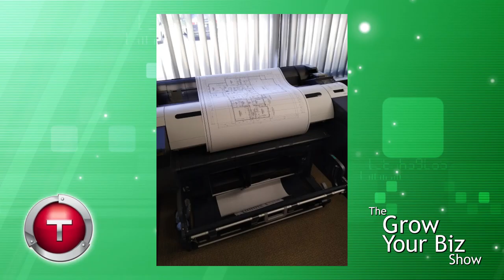How to Enjoy Peace of Mind Regarding Your Home's Heating and AC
In this 3-minute trailer to Episode 124 of "The Grow Your Biz Show," @KevinLinn describes what is unique about @TitaniumHVAC and why it has grown so quickly.